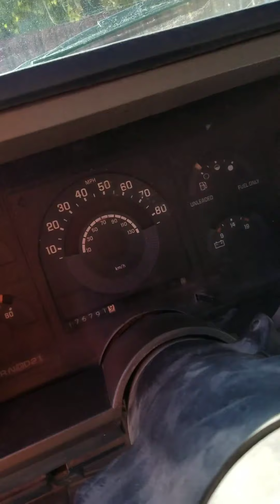straight piped chevy cold start and reving!!!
90s chevy cold start with some throttle twistys!!